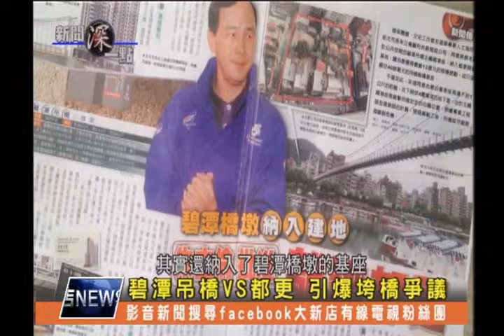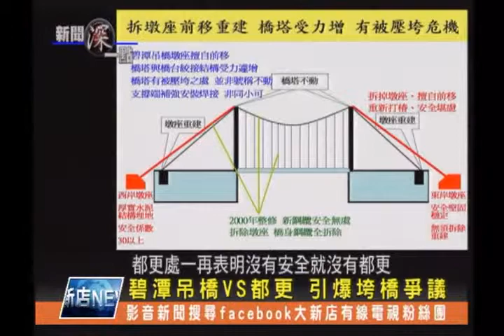1030630【大新店地方新聞】碧潭吊橋VS都更 引爆垮橋爭議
今天的新聞深一點，我們要針對通過了古蹟審定的碧潭吊橋與都市更新的爭議，帶觀眾朋友們來看整個事件的始末，為何一座吊橋和都市更新會扯上關係呢?透過我們的系列報導，帶您一起來了解。